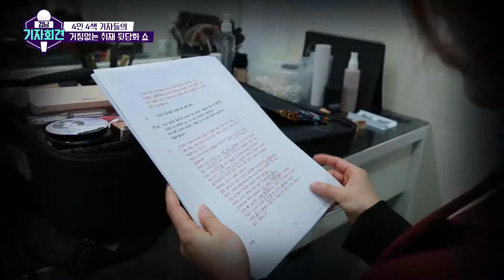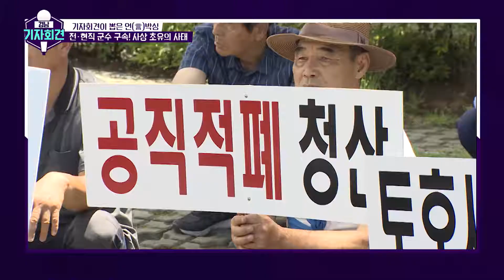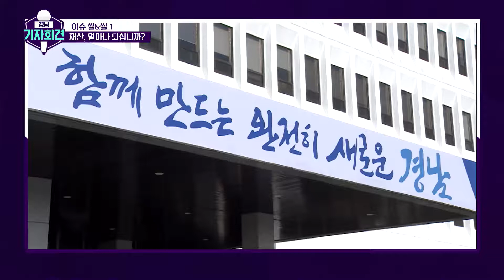[풀영상] 경남 공직자들의 재산은? 주차장 문제가 왜 정치권 싸움이 됐을까?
경남 기자들의 거침없는 취재 뒷이야기!

[경남 기자회견 5회]
1. [언박싱] 전현직 군수의 구속, 사상 초유의 사태
2. 우리 지역 공직자 재산 공개, 이거 나만 궁금?
3. 주차장 문제가 여야 대립으로?

의령 농산물 유통브랜드 토요애 비리 의혹으로 군수가 줄줄이 구속된 상황.
여기에 이선두 전 군수는 공직선거법 위반 혐의로 당선 무효형 까지

정부공직자윤리위원회와 경남도공직자윤리위원회가 공개했습니다.
과연 우리지역 공직자들의 재산은 얼마나 될까요?

고질적인 주차난을 해결하기 위해
공영주차장을 만들자는 방안이 나왔지만,
이 방안이 무색하게 정치 여야간 대립으로 전락했습니다